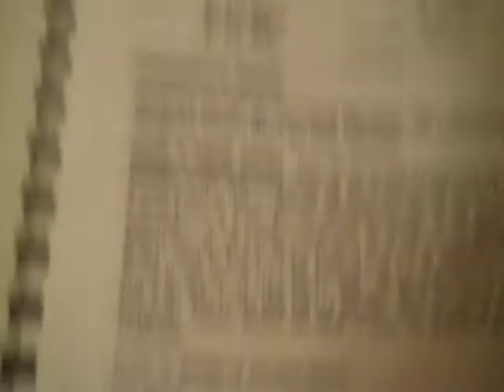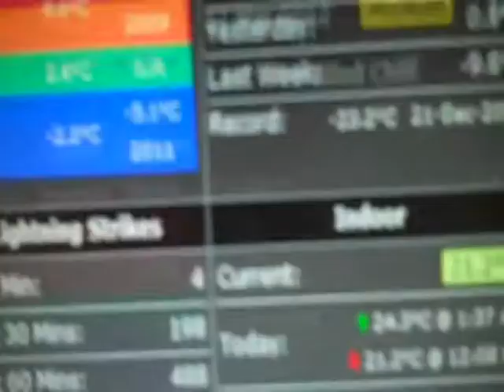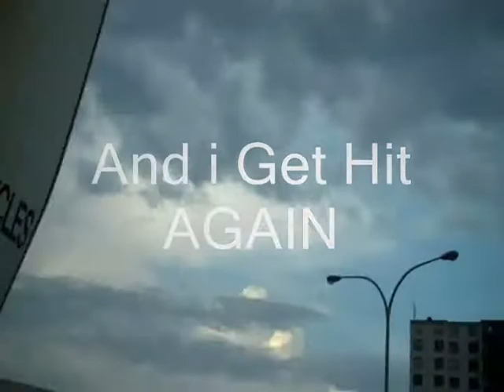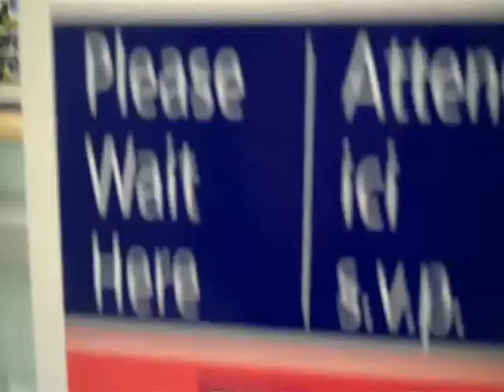Laws Vlog 70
The Ides Of March. Beware and be aware. March 15 2012